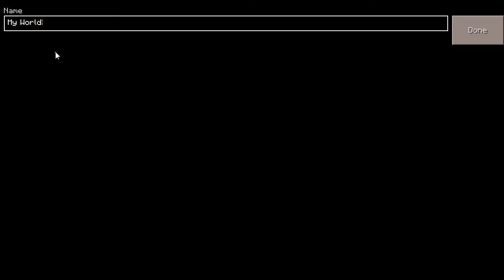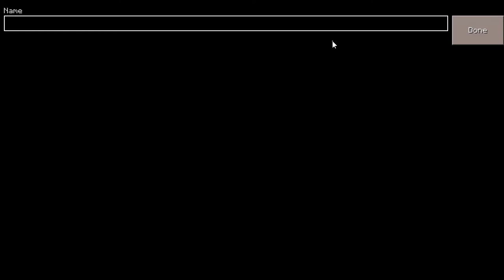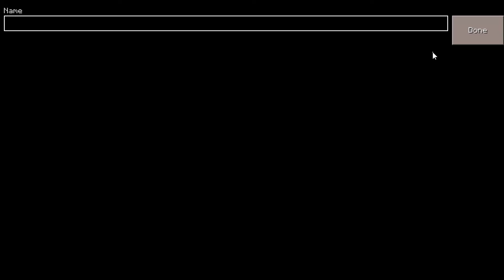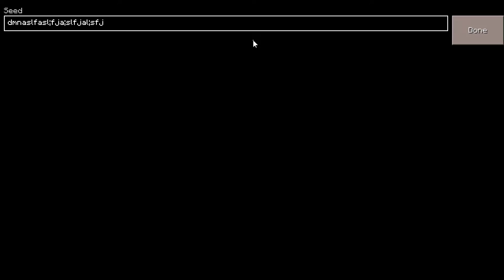BIGGEST nOOb Plays Minecraft for the First Time!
Watch the world's BIGGEST nOOb try playing Minecraft. He is such a noob that he doesn't even know how to break blocks and craft stuff! This is tom, a wanna be gamer who attempts to play Minecraft for the first time.